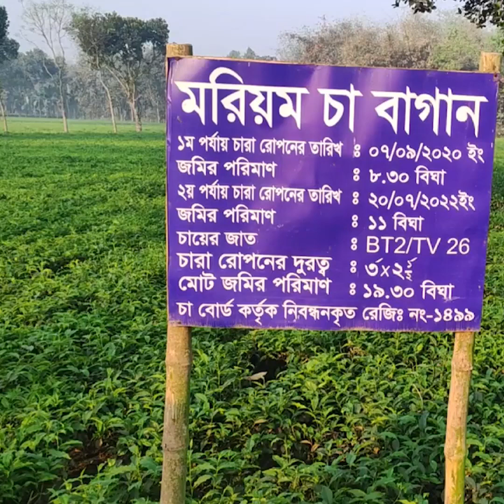ধান-লিচুর দিনাজপুরে আশা জাগাচ্ছে সমতলের চা বাগান | Latest Bangla News | Dhaka Post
ধান, লিচু ও ভুট্টার পাশাপাশি সমতল ভূমিতে চা চাষের সাফল্য দিন দিন বেড়েই চলছে। পতিত জমি ছাড়াও ধান ও ভুট্টার জমিতে চা চাষ শুরু করেছেন কৃষকরা।